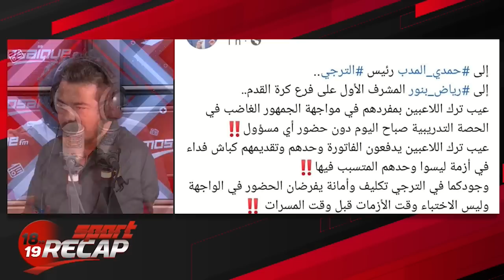جماهير غاضبة تهاجم لاعبي الترجي أثناء التمارين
إشترك الأن على قناة اليوتوب